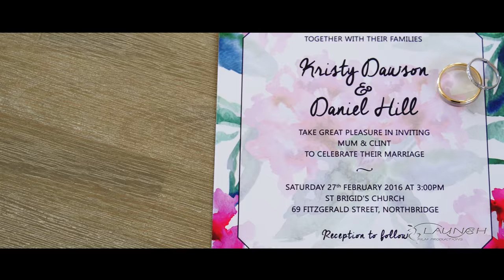Kristy & Daniel l l 4K Wedding Short Film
Great moments congrats guys :) This is why we do what we do, we love finding the perfect story – your perfect story.
Quality product - Professional service - Affordable price.